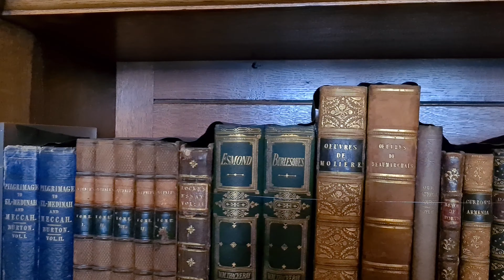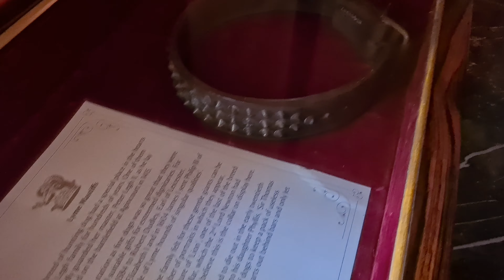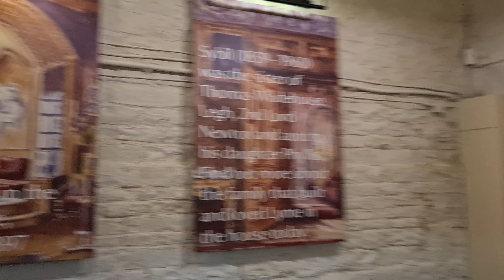Lyme Park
Our visit in video of Lyme Park in Cheshire, one of the the National Trust's amazing treasures/

This property also featured in Pride and Prejudice.

Awesome micro fibre towels
Small first aid kit
Over size hoody fleece!
Fruit of the Loom T Shirts